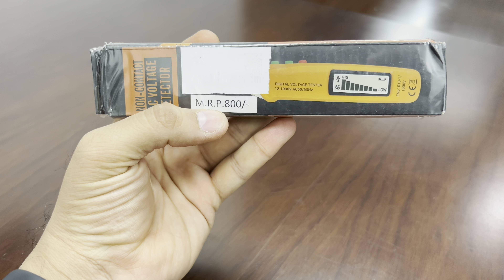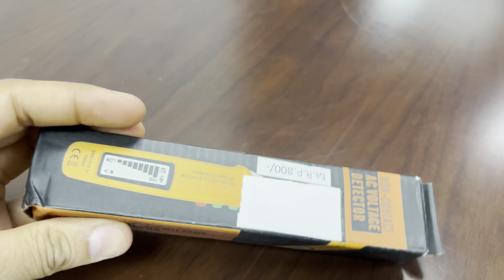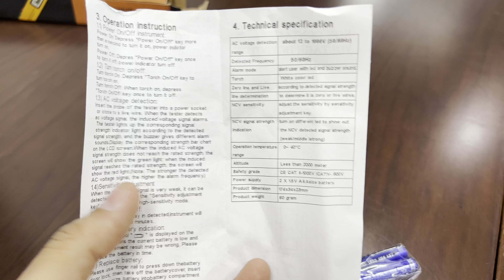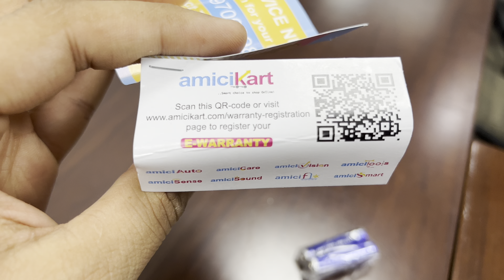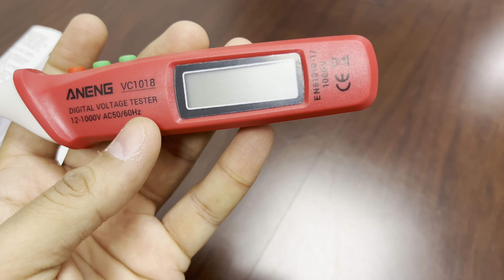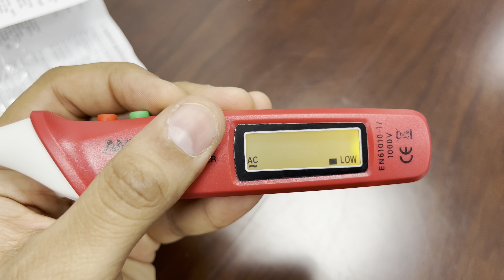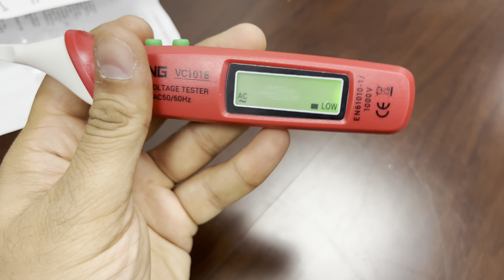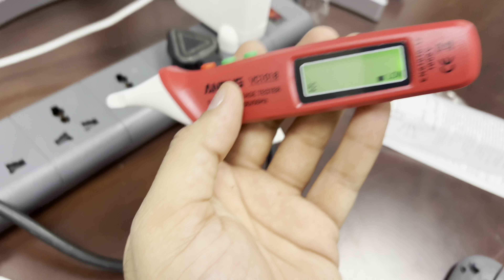AmiciSense Touchless Tester Pen AC 12-1000v High Precision Non-Contact Voltage Detector - Unboxing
You can order this product from Amazon India by the given link.

Features:

Non-contact Detection: -Just place the tip near a terminal strip, outlet, or supply cord. When the tester pen detects AC voltage, there will be a quick beep sound with a red color LCD display.

Break-point Detection: - You can easily detect the breakpoint in the line with this tester pen. When there is no breakpoint the signal grid will be full else there will be only 2 grids in the signal section.
Flashlight/Backlit: - You don't have to worry about testing in the dark as you can turn on the flashlight and LCD backlit.

High & Low Sensitivity: -Press the "S" button to adjust the high or low sensitivity, the green screen is for low sensitivity and the yellow screen is for high sensitivity.
The package includes: - A touchless tester pen with a 2xAAA battery.